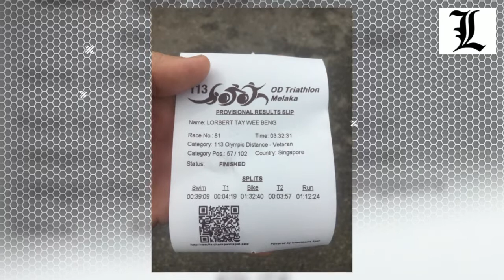113 OD Melaka: How I smash the race with a Brompton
First time doing an OD with a Brompton. Didn't really work as well as I thought it should be, but it was definitely a good experience.